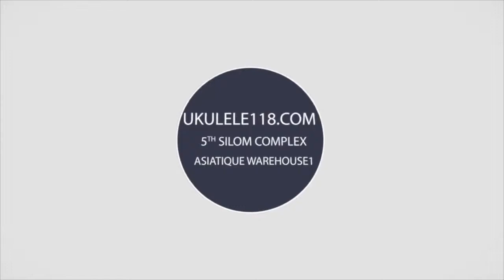Ukulel Leho LHT-CF-CE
เลโฮ (Leho) เป็น Brand ชั้นนำของฮาวาย ประเทศอเมริกา Leho แปลว่า หอย มี Signature ของแบรนเป็นรูปหอย
เป็น Ukulele World Brand ที่เน้นงานเกรด Solid เป็นหลัก เลือก Leho เป็นอูคูเลเล่คู่ใจ ไม่ผิดหวังแน่นอนค่ะ
รายละเอียดเพิ่มเติม //โทร.

เลโฮ (Leho) เป็น Brand ชั้นนำของฮาวาย ประเทศอเมริกา ซึ่งเป็นต้นกำเนิดของอูคูเลเล่ Leho แปลว่า หอย มี Signature ของแบรนเป็นรูปหอย Leho เป็น Ukulele World Brand ที่เน้นงานเกรด Solid เป็นหลัก คุณภาพไม้คัดเกรด เช่น Koa, Mahogany, Red cedar, Mango เป็นต้น เสียงใสกังวาลมีมิติ หากคุณต้องการอูคูเลเล่แบรนชั้นนำ ทั้งเล่นดีและเหมาะแก่การสะสม เลือก Leho เป็นอูคูเลเล่คู่ใจ ไม่ผิดหวังเลยจริงๆ Slogan คือ “Welcome to Leho, and enjoy the music with us!” มีแบรนลูกชื่อ Aleho และ My Leho

ร้าน อูคูเลเล่118 ( Ukulele118 )
จำหน่าย Ukulele, Guitar, Accessories เกี่ยวกับดนตรี ขายปลีก ขายส่ง ทั่วไทย สินค้าคุณภาพราคาประทับใจ
1. เอเชียทีค เจริญกรุง โกดัง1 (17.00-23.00 )
2. สีลมคอมเพล็กส์ ชั้น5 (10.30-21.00)
3. ตลาดน้ำสี่ภาคพัทยา โซนภาคกลาง c15-c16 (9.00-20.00)
4. Thinkpark นิมมานฯ เชียงใหม่ (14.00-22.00)